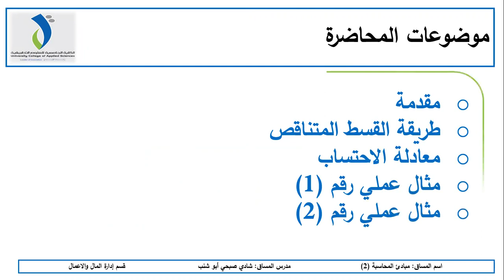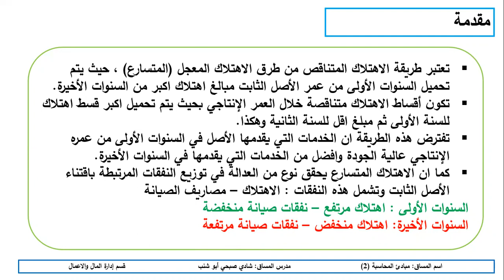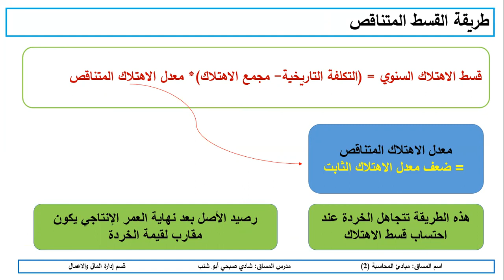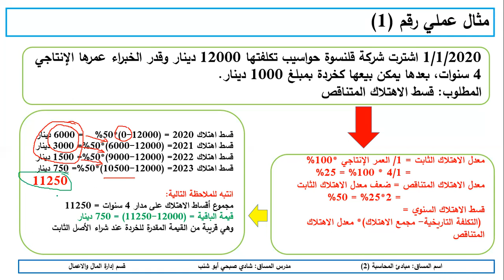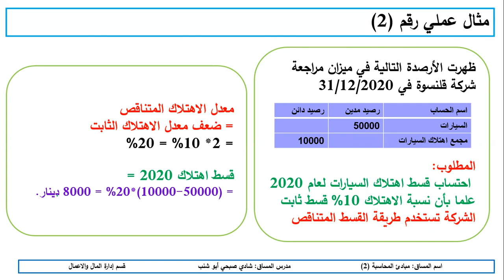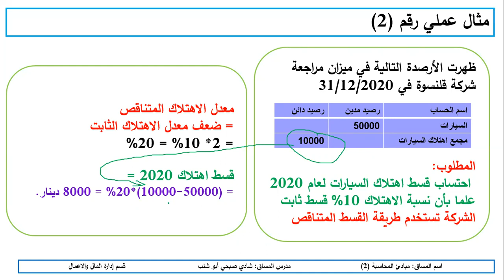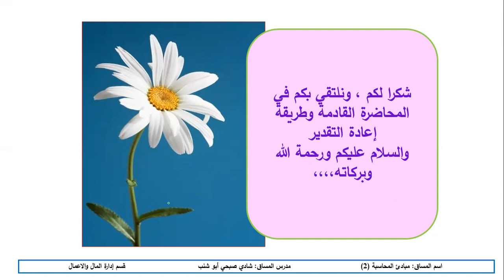طريقة القسط المتناقص ( الاهتلاك المتناقص)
فكرة طريقة القسط المتناقص
الاهلاك المتناقص
الاستهلاك المتناقص
الاستهلاك
الية الاحتساب
حالت عملية وتمارين